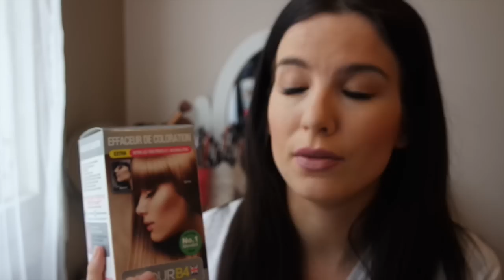♡ Passer de brune à blonde ♡ - caramel à la maison - éclaircir ses cheveux foncés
Les produits utilisés dans la vidéo

pour me soutenir et si mes vidéos te plaise
GRos Bisou :)